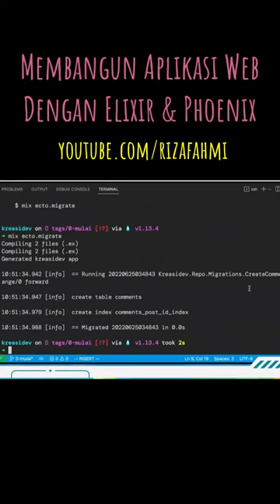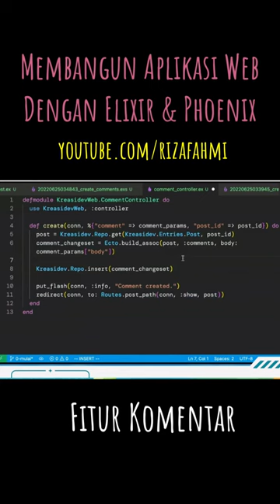Lanjut membuat fitur komentar dengan elixirlang dan phoenixframework. Sebuah